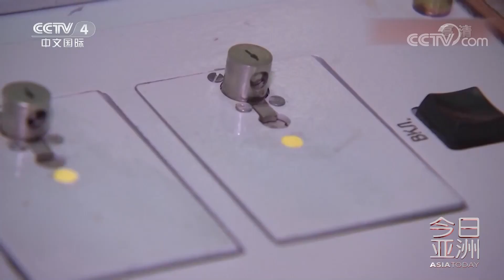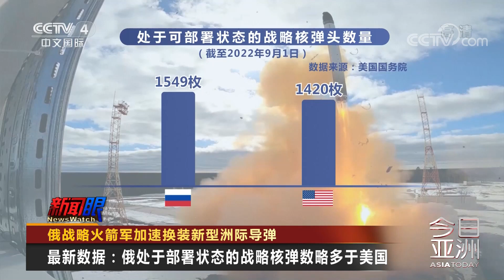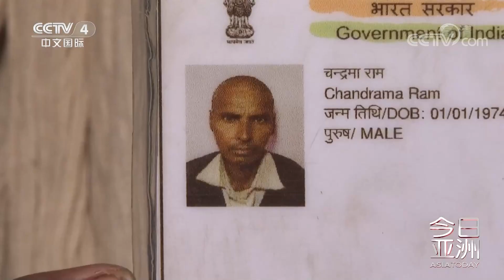向海图强！中国造船业快速崛起 20221220 |《今日亚洲》CCTV中文国际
本期节目主要内容：
00:00 新闻速览；
00:51 俄罗斯又一架升级版图-160首飞；
06:50 中国首艘面向深海万米的大洋钻探船亮相；
07:30 向海图强！中国造船业快速崛起；
17:26 “00后”如何度过一生？韩媒推演“人口悬崖”后果。